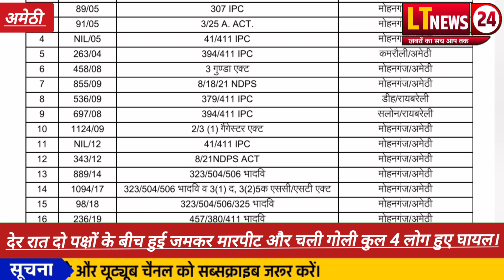अमेठी जिले के इस थाना क्षेत्र में देर रात आखिर क्या हुआ? आप भी देखिए और सुनिए पूरी दास्तान।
upnews अमेठी amethi latestnews news latest बीजेपी bjp बीजेपी_उत्तर_प्रदेश live अमेठी जिले के इस थाना क्षेत्र में देर रात आखिर क्या हुआ? आप भी देखिए और सुनिए पूरी दास्तान।